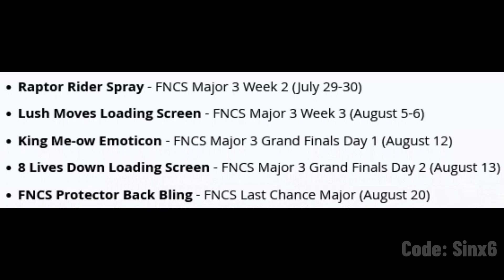FREE for everyone..!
Fortnite Battle Royale NEW FREE Rewards available soon for everyone..